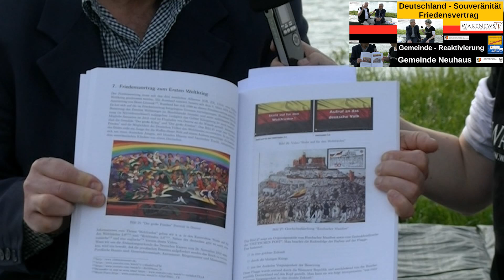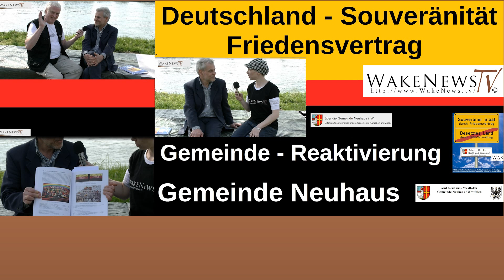Deutschland-Souveränität-Friedensvertrag - Gemeinde Reaktivierung mit Matthias Klama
Wake News Radio/TV informieren: zu Gast bei Wake News TV - Matthias Klama, Gemeinde Neuhaus, LIVEAufzeichnung